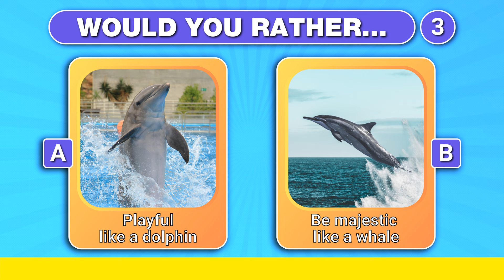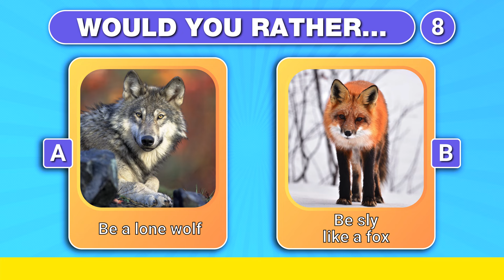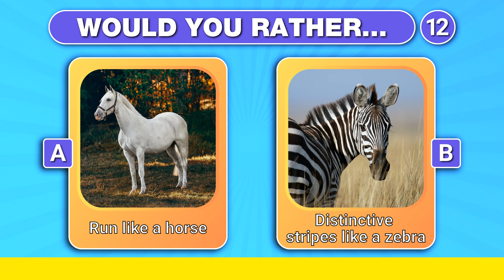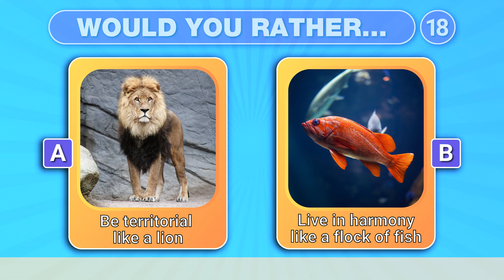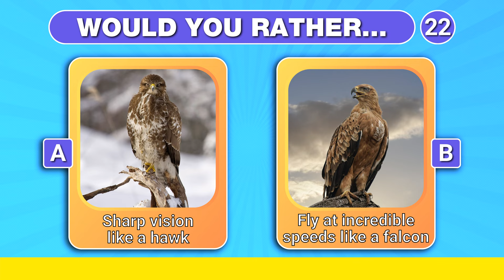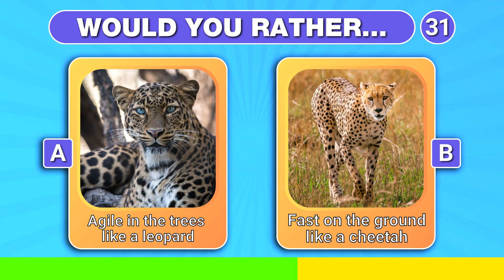Would You Rather Game - ANIMALS | Which one Would you Choose?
Welcome to the journey into the heart of the animal kingdom with Quizpedia's "Would you rather game - Animals" video. Which one would you choose? Would you rather be a fast-running cheetah or the king of the jungle, a lion? Let's see your choices!

This video presents 30 interesting questions that ask you to consider whether you'd rather have sharp vision like a hawk or fly at incredible speeds like a falcon. The choices are challenging, the creatures are amazing and the adventure is thrilling. Join us as we explore the animals' impressive characteristics and challenge you to decide in this wild exploration!

In this engaging YouTube video, we present 30 intriguing questions that invite you to delve into the captivating realm of wildlife choices. The choices are tough, and the animal's skills are amazing.

Get ready for an animal-themed adventure like never before! In this thrilling Quizpedia video, Uncle Albert presents you with 30 fascinating questions that'll make you ponder some tough choices. Would you rather swim like a penguin or fly like a Pigeon? The choice is yours!

Join us as we explore the incredible world of animals, showcasing their unique characteristics and jaw-dropping abilities. From soaring eagles to stealthy predators, each question presents you with two amazing creatures and their extraordinary traits. It's a wild ride of choices, surprises, and fun animal facts!

Join Quizpedia in the wild world of "Which One You Choose, Would You Rather Animals Edition," and let the animal kingdom fun begin!  Don't forget to turn on notifications for more exciting quizzes and adventures on Quizpedia!